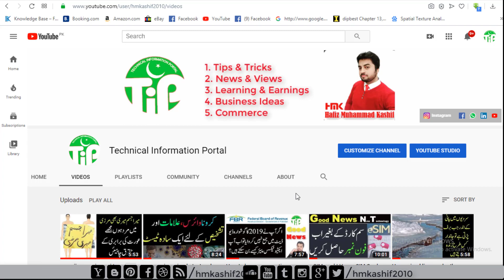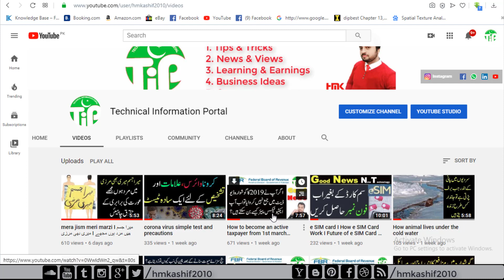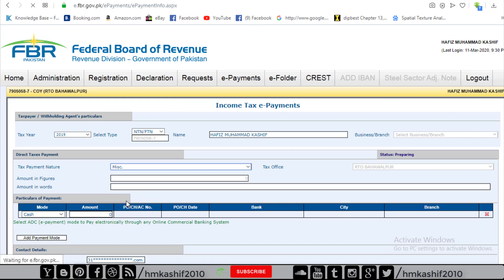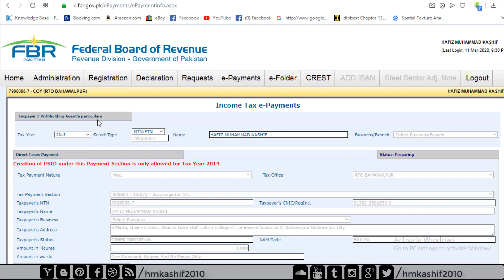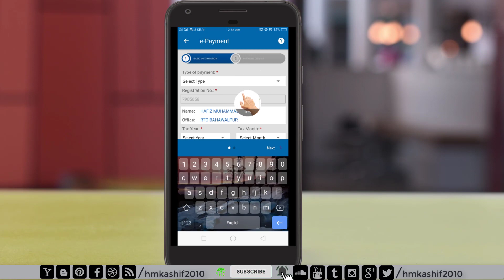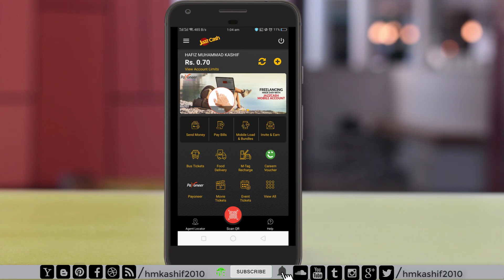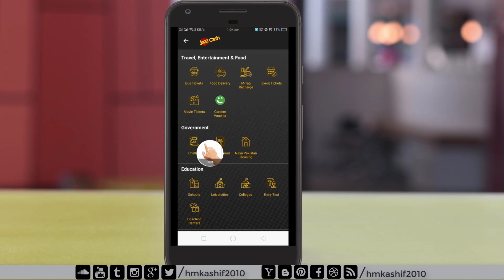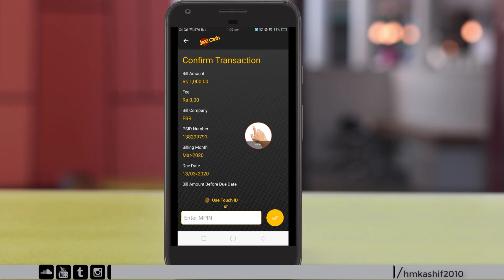PSID I Surcharge for ATL 2019 I 1822A I How to create and deposit online Tax Challan.